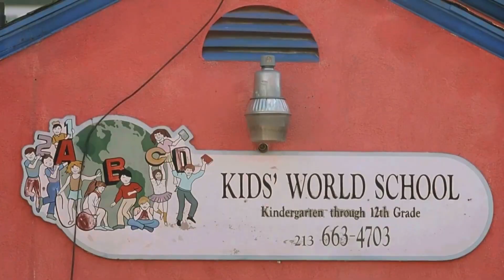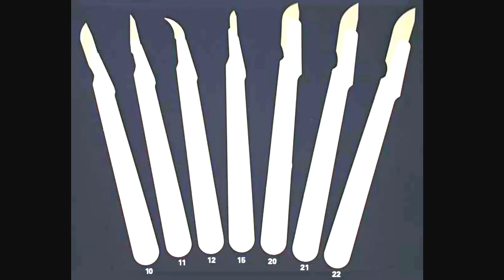May Movie Explained in Hindi l Summarized in हिन्दी l Thrill Movie Explained l Film Explained Urdu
May Movie Explained in Hindi
Summarized in हिन्दी
May Film Explained Hindi, Urdu